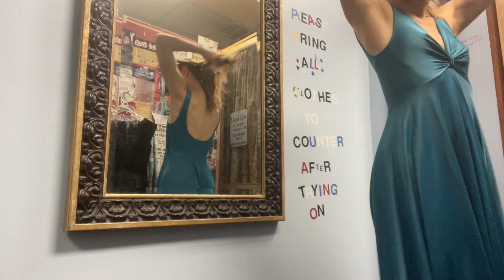Dressing Room Try On Haul: Extended Version Out Now on Other Platforms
My artwork as journal covers, my poetry, original quotes, and books I’ve published that are for sale on amazon

Amazon Wishlist

Ways to help me make money free for you!

1. Here are a few ways, at no cost to you, that you can help get a little money without giving any of yours.
choosing your mobile device, downloading some or all of the apps, then opening them I receive a little bit of money. Thank you so much for helping me out.

2. You can listen to my songs and meditations on your favorite streaming platforms! Find my songs and meditations on your favorite platform and listen to me as I guide you through on a journey.

4. All of my albums and singles in one place